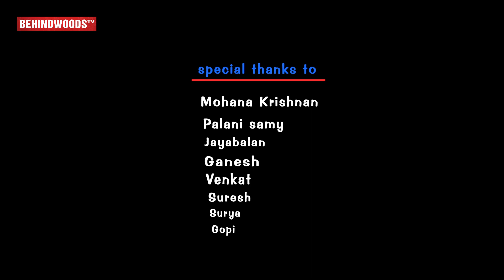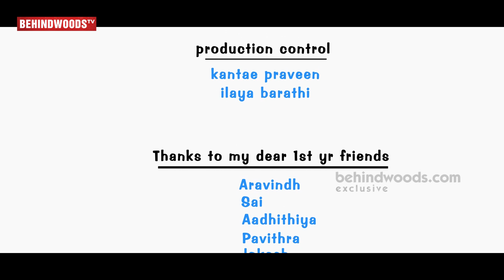Soulmate - Tamil Short Film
Soulmate Short Film Directed by A.Sweet Raj,
Presented by Romantic Villan Media.

Staring- Vaibhav Murugesan, Jaya Sree.
Dop- Raghu
Screenplay -A. Sweet Raj
Art -Edison
Editor-Sivavaira Bhalaji
DI Colourist-Naveen PA
Sound Design -Vinish
Executive Producer -A.Stephan Flaming
Equipment Partner- Deena, Tharun&Kita Karan.
Produced by Arockiya Samy.V

Naveen Pav02

Category -Fantasy Comedy Drama.